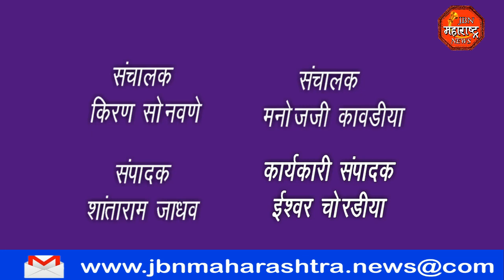jbn maharashtra news jalgaon 1